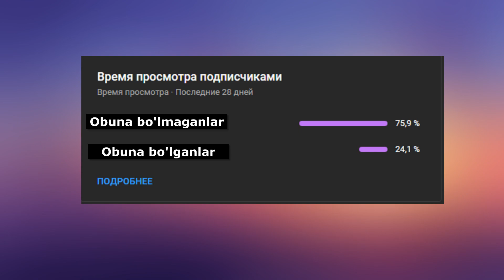Minecraft /Horror/Achinarli yakun \Uzbek tilida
😊Maroqli hordiq !!
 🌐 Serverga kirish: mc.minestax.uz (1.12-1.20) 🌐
Do'stimiz kanali:@ATIM831
          🎵Music🎵
  NEFFEX_-_Destiny,Play Dead,Fight_Back